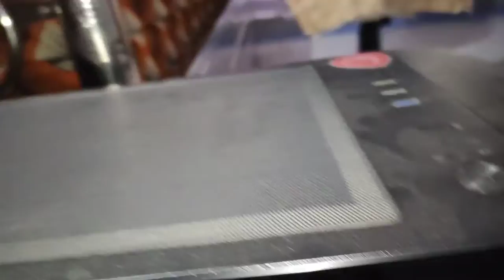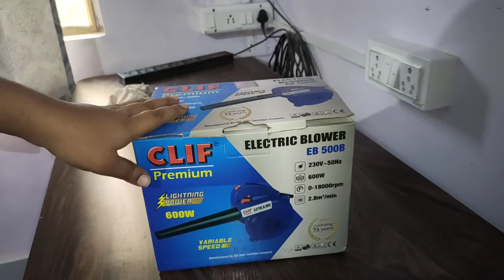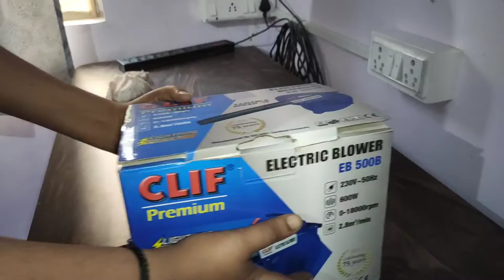vlog=11 cleaning my gaming pc with tools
hi im mayur  is here. In this video, I will be showing you my  vlogs.

join in my discord-MRMGAMINGLIVE